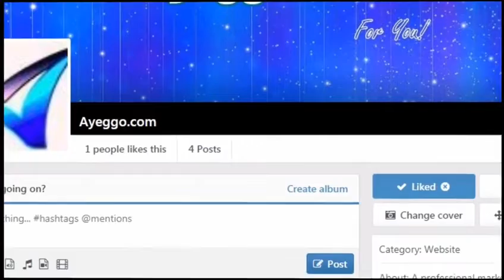Ayeggo.com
Connect share with friends, market your business and ideas any time